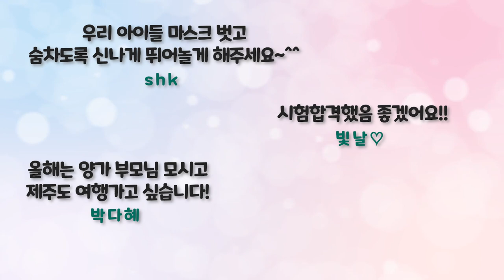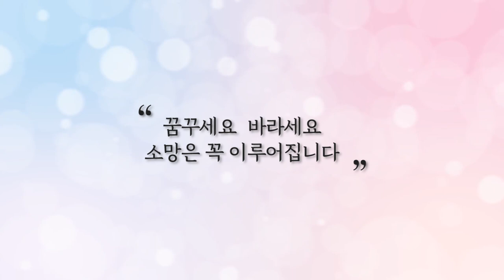[새해소망 릴레이] 의왕시민의 모든 소망이 이뤄지길 바라소🐮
2021 신축년🐮
당신의 소망은 무엇인가요?

모두가 꿈꾸고 바라는
많고 많은 소망💌

여러분의 소망 모두가 이뤄질 수 있도록
의왕시가 응원하겠소❤️